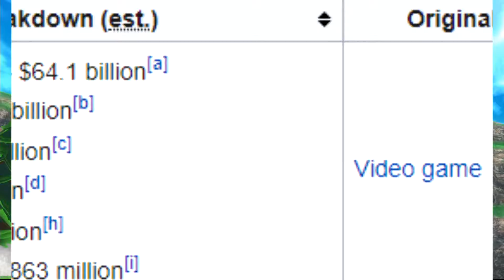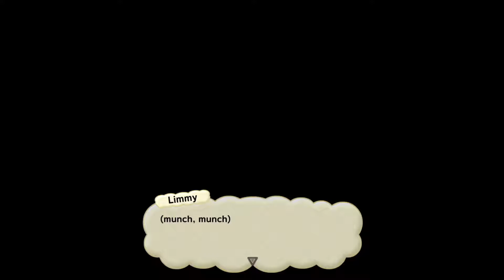Ich übersetze während des Spielens, weil Gamefreak kein Geld dafür hatte - Little Town Hero Gameplay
Little Town Hero erscheint mir ehrlich gesagt mehr wie ein Indiegame, statt einem Spiel vom selben Studio wie das Pokémon Franchise. Ich meine bei Grow Home von Ubisoft hat man wenigstens den feinschliff gesehen, den man bei einem kleinen Spiel von einem großen Studio erwartet. Aber das hier...

Wie geht das eigentlich mit den Hashtags?